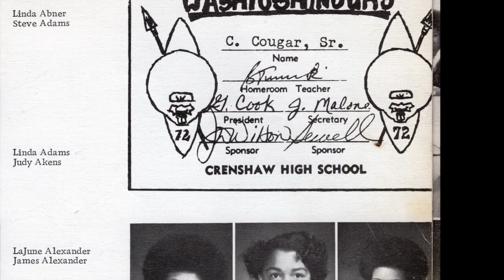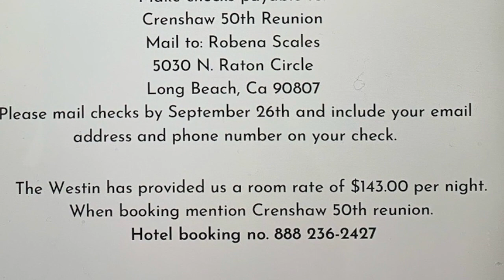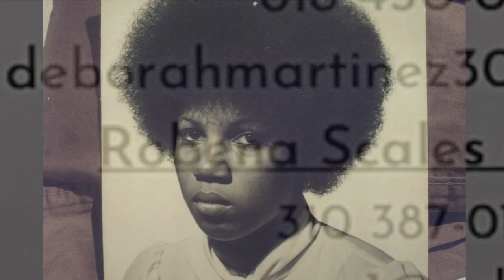Crenshaw High School Class of 1972 50 Year Reunion Invite (VideoWebb🎥)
Please join The Crenshaw High  Class of 1972 50 Year Reunion on Saturday, October 8, 2022, The Westin LAX 5400 Century Blvd., Los Angeles, CA 90045;  6 PM -1:30 AM .
Cocktails 6-7PM
$100 per person, Valet parking $40, Self park $20.
The Westin has provided us a room rate of $143.00 per night

TO PURCHASE USING ZELLE:
Sign into your bank account
Add new recipient
Nickname: 50th Crenshaw Reunion Account

TO PURCHASE BY CHECK:
Make checks payable to:
Crenshaw 50th Reunion
Mail to: Robena Scales
5030 N. Raton Circle

When booking hotel room(s) mention Crenshaw 50th Reunion